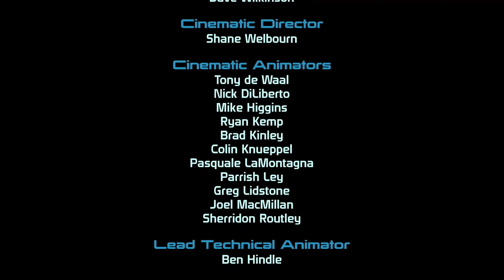Финал Mass Effect Legendary Edition | Прохождение Часть 14 | Xbox Series X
Mass Effect Legendary Edition прохождение игры на Xbox series X и без комментариев, чтобы ты полностью погрузился в сюжет игры.

Об игре Mass Effect:
Это научно-фантастическая ролевая игра (RPG), созданная компанией BioWare, заслужившим признание рынка и критиков разработчиком таких RPG-игр, как Jade Empire™, Star Wars®: Knights of the Old Republic™, Neverwinter Nights и серии Baldur's Gate . Mass Effect – дает игроку полный эффект погружения, оформленный в изумительный видеоряд.Издателем игры является Microsoft Game Studios. Mass Effect – выпускается только для системы игр и развлечений Xbox 360™. В роли первого человека в рядах «Призраков» – преданных защитников галактического мира, миссия игрока – остановить наступление армий легендарного агента, принявшего сторону зла. Ведите свою элитную команду по враждебным чужим мирам и раскройте истинные масштабы вселенской угрозы.